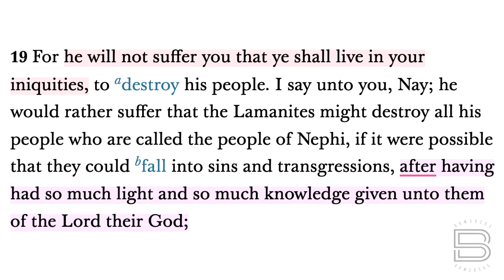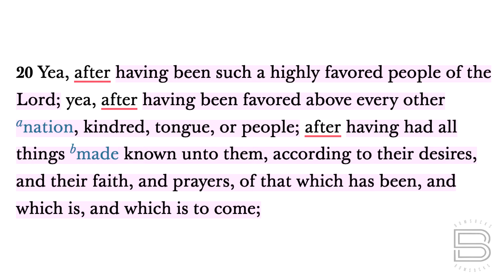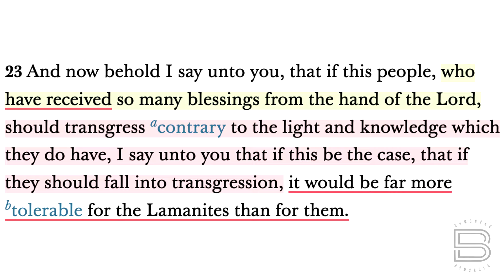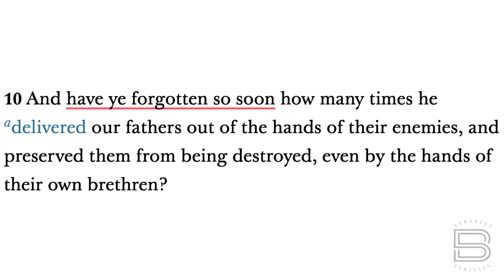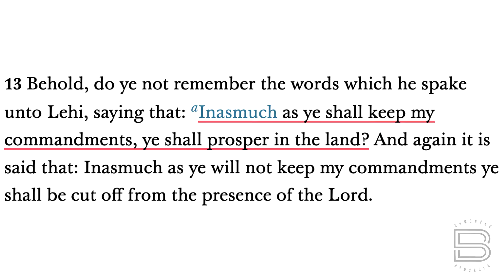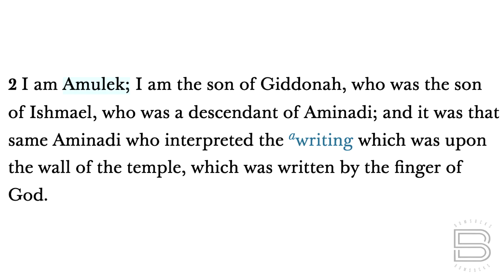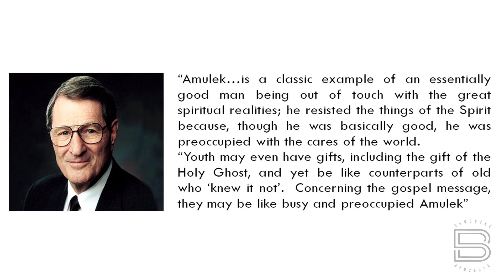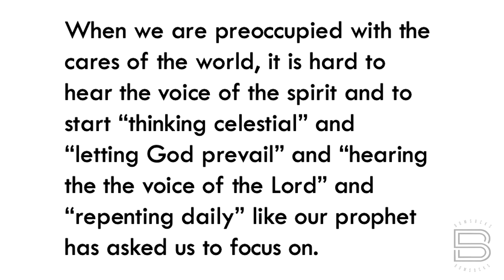BOM-BITES Episode #1082 - Alma 9-10“I knew…yet I would not know”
We as humans forget a lot of things, but one of the worst things a person can forget is that we can repent and change!